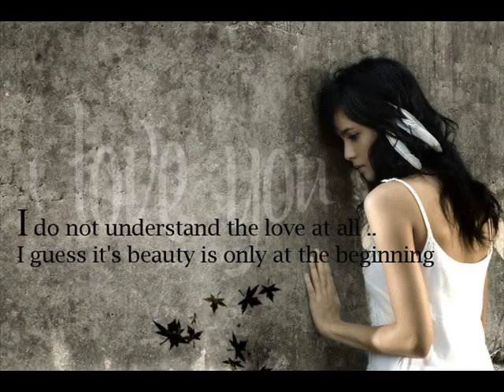Ghum - Aurthohin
Artist: Aurthohin | Title: Ghum | Album: Biborton

Ghum Ghum Keno Du chokhe
Dekhi rat koto vor a mone (2)
Bolona tomar moner shob kotha ja rekhecho aral koray
Bolona tomar moner koshtota ja peyacho amay ghiray
Hridoy amar aaj tomari shudhu,
Tobu duray thako keno aye raatay...
Jontrona dao shudhu amakaye keno..
Jagiya rakho shara. raat...

Bolona tomar moner shob kotha
Ja dekhaycho amay ghiray
Bolona tomar chokher osruta
Ke felaycho amay bhebay